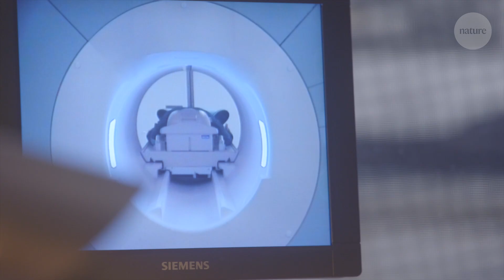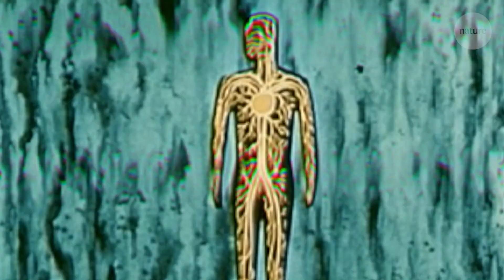Psychedelics and consciousness: Could drugs help quantify our waking state?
In a recent study, volunteers were given psychedelic drugs and had their brains scanned in a magnetic resonance imaging (MRI) machine. The scientists conducting the research wanted to gain a better understanding of consciousness and find out what the brain is actually doing when it experiences consciousness.

By disrupting the way the brain perceives and models the world while we’re awake with psychedelic drugs such as DMT, researchers can try to understand how the conscious brain works.

Studying the effects of psychedelics might be key not only to understand how consciousness works, but also to treat some of the problems that can affect our waking lives, with psychedelics being proposed as treatments for depression, anxiety and addiction.

This Nature Video is editorially independent. It is produced with third party financial support.